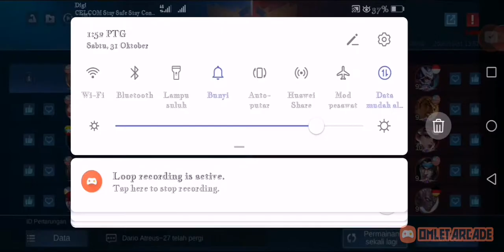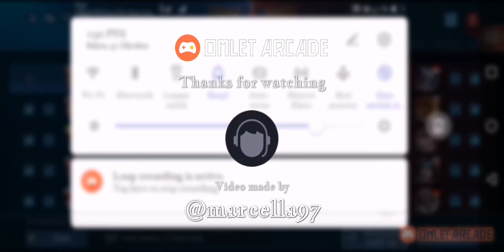MOBILE LEGEND / CRAZY FIGHT WITH LAYLA